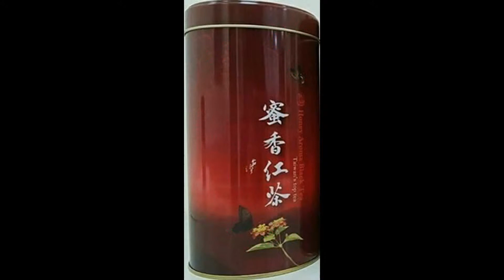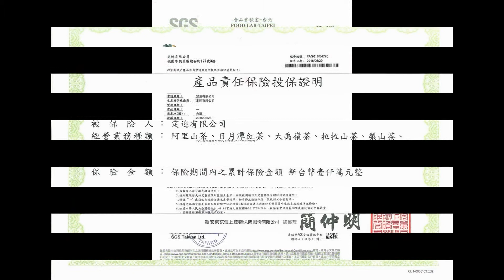梨山茶 竹籐茶葉禮盒(150g二入)【定迎茶葉】宅配/貨運 - 單件運費$120滿3000免運費 定迎有限公司【茶香殿】 網址: 地址:桃園市桃園區龍安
梨山茶 竹籐茶葉禮盒(150g二入)【定迎茶葉】宅配/貨運 - 單件運費$120滿3000免運費
定迎有限公司【茶香殿】
地址:桃園市桃園區龍安街177號2樓
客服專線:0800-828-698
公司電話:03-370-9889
統一編號:24880624
本公司產品通過雙重認證SGS及台茶檢驗符合國家標準.
本產品已投保產品責任險1000萬,請上官網查詢
(台灣嚴選天然好茶,天然有機友善栽種,絕無混茶)